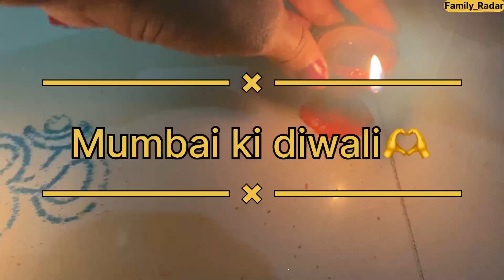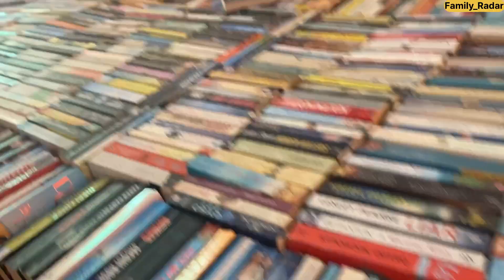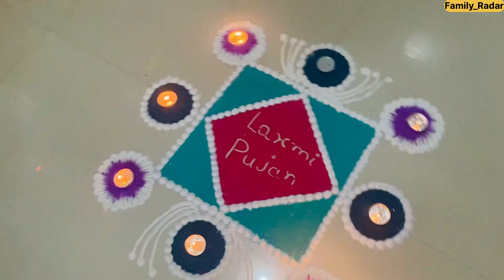Diwali 2023..Patakhe diwali 🙏🏻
Happy Diwali
diwali
diwalispecial
diwalirangoli
diwali2023
diwalidecoration
festival
vibes